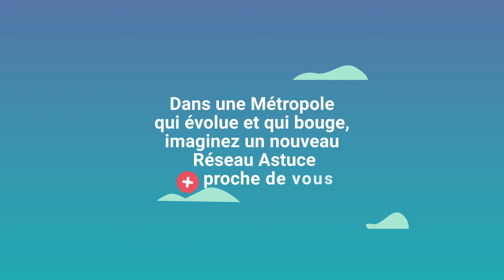En septembre 2022, de nouvelles astuces pour voyager + !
À partir du 29 août 2022, le réseau Astuce change !
De nouvelles lignes, des modifications d’itinéraires, de meilleures correspondances, des zones d’emplois et de loisirs mieux desservies !
+ d'infos sur reseau-astuce2022.fr